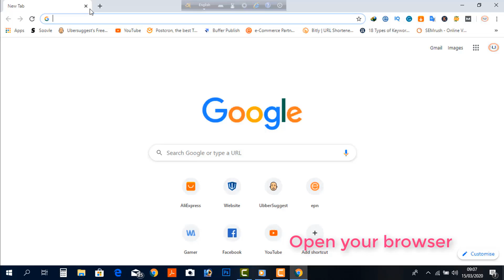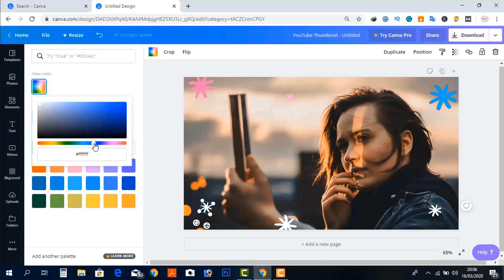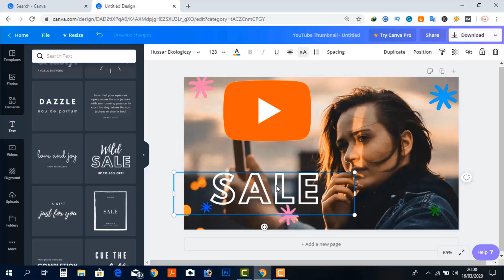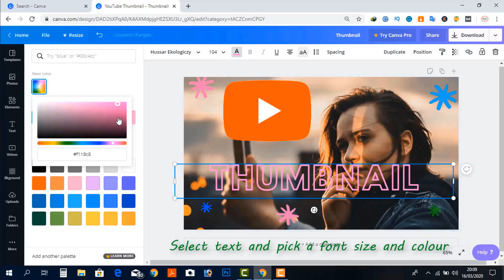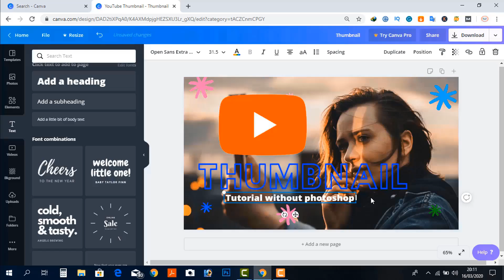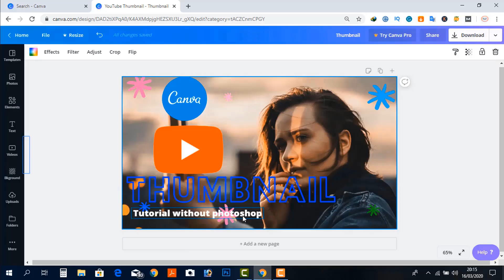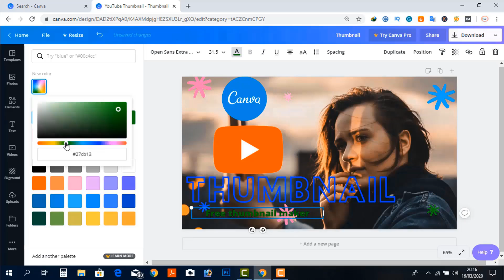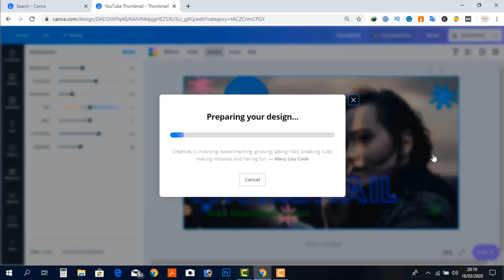Youtube Thumbnail Maker Online | Free Thumbnail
What is the best free YouTube thumbnail maker? How do you make a YouTube thumbnail online for free?
Youtube thumbnails lead a video. If you want to get more views on your YouTube videos an eye-catching YouTube thumbnail will halt your audience’s scrolling and have them click on your video to view it.
Thumbnail images are just as important as the video’s title if you actually want to get clicks. The images themselves are what can jump out at users and help you stand out in a long line of search results. Since these image thumbnails also show up on Google’s search engines, they’re essential to maximize your impressions.
With Canva’s professional online YouTube thumbnail maker, it’s easy to design a brilliant YouTube thumbnail with easy-to-use templates and everything else you need for graphic design.
Easily customize the YouTube thumbnail size and style in a snap, attract more audience to your video snapshots, and get them to watch your YouTube videos.